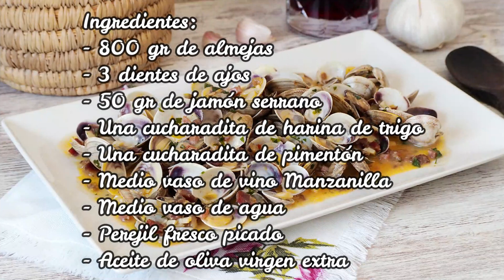ALMEJAS A LA SANLUQUEÑA, con una salsa para chupar el plato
Una receta que lo tiene todo, es fácil de hacer, rápida y lo mejor es que está riquísima, muy típica de la provincia de Cádiz. Receta de almejas a la marinera

Ingredientes:
- 800 gr de almejas
- 3 dientes de ajos
- 50 gr de jamón serrano
- Una cucharadita de harina de trigo
- Una cucharadita de pimentón dulce
- Medio vaso de vino Manzanilla
- Medio vaso de agua